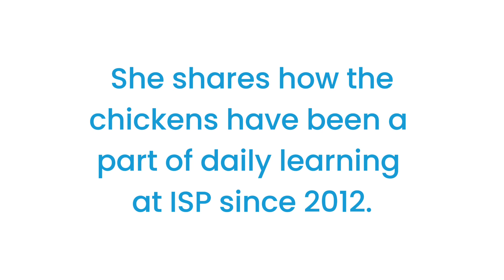Down Memory Lane: Kerry Craig on Outdoor Learning and Chickens at ISP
Kerry Craig has been teaching Outdoor Learning at ISP since 2010. She shares how the chickens have been a part of daily learning at ISP since 2012.